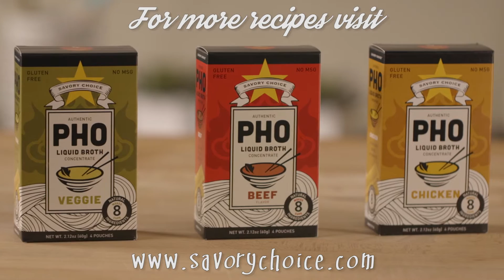How to Make Classic Beef Pho